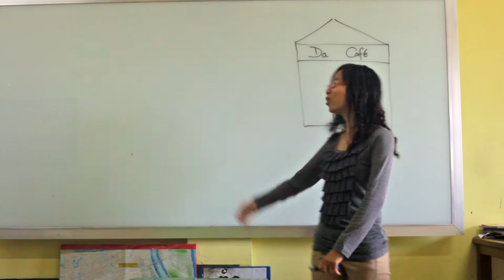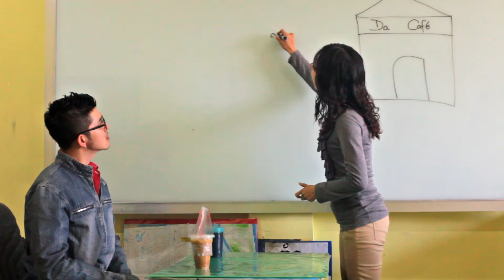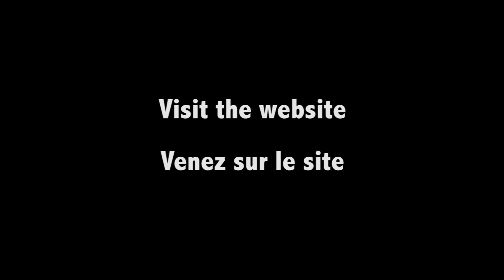Natural Khmer lesson 17 - Ordering a coffee